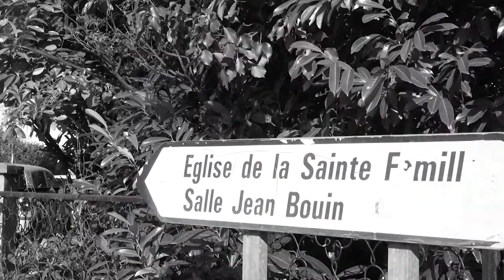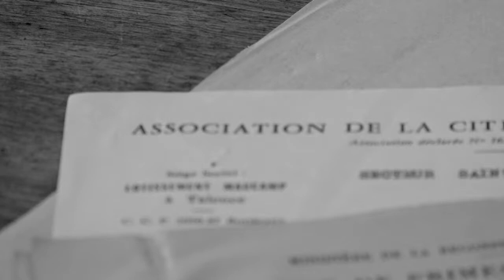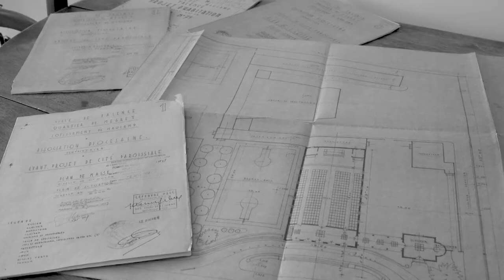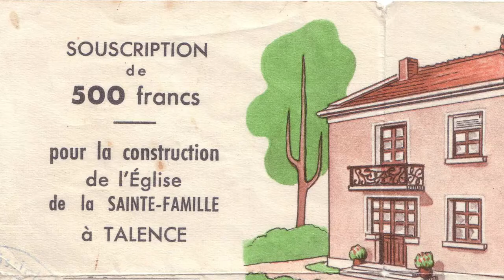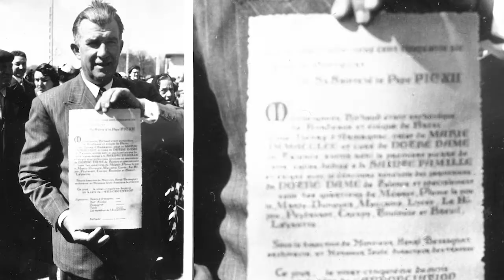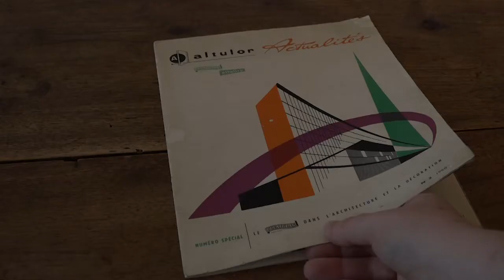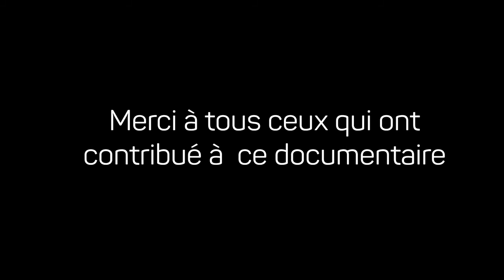La chapelle de la Sainte-Famille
La chapelle de la Sainte-Famille se trouve dans la partie sud de la ville de Talence.
Elle est au cœur d’une zone résidentielle pavillonnaire et d’ensembles immobiliers collectifs (les Ombrages, Château Raba, ZUP de Thouars) et située à proximité du Lycée Victor Louis et du Lycée Hôtelier de Talence. Ces quartiers se sont construits dans les années 1950 à 1970.

Sa construction a mobilisé tout un quartier pendant plusieurs années, de 1953 à 1959, date de la consécration de la chapelle. Beaucoup d’habitants du quartier, dont des non catholiques, se sont donnés à fond pour sa réalisation, par des dons, du temps passé à diverses activités pour financer le projet et pour la construction elle-même.